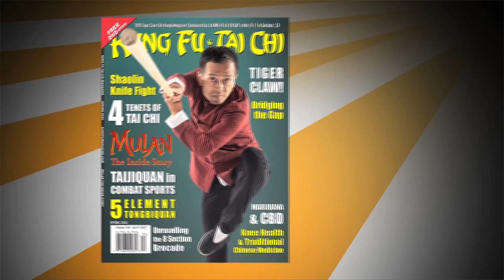Shaolin Double Daggers by Master Liu Yaguang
This video is presented in conjunction with the article 'Knife Fight Shaolin Style' by Lynne Hsiao, published in the SPRING 2020 issue of Kung Fu Tai Chi. or download the issue directly to your device